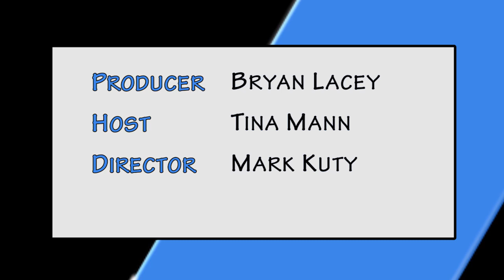Polk Place Thunder on the Ridge Haines City 4th of July Celebration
The City of Haines City and Miracle Toyota present Thunder on the Ridge featuring Chas Kincaid, Sweet Bea and the Boys, Coal Mountain Band, GREYE and Bonnie Salary. Scheduled for Saturday, July 4th at Lake Eva Park , 555 Ledwith Avenue Haines City.  A variety of artists will take the stage this year, beginning at 3:00 p.m. followed by the largest fireworks display in Polk County. There will be plenty of arts, crafts and food vendors, and other activities on site. Come join the fun. General Admission is FREE.